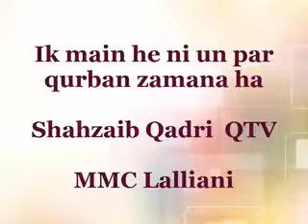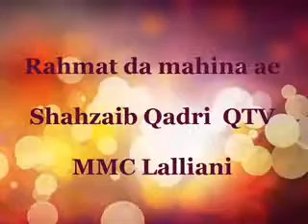Rahmat Da Mahina Ae Shahzaib Qadri QTV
Hi everyone! thank your for watching our video about
Madina
Your queries are:-
hajj,madina,
მადინა,
мадина,
eidgah sharif,
sunni,
allah ya moulana,
nasheed,
كن انت,
kun anta,
انشودة,يا نبي سلام عليك,
belthekri,africa,
ლეზგინკა,
islamic,
ramadan,
رضيت بالله ربا,
madina live,madina yaad aata hai
,madina madina,madina chor aaye hain,
madine ka safar hai aur main namdeeda,
madine se bulawa aa raha hai,madine jane walo jao jao fi amanillah,
madina madina naat,madina ka safar hai aur main namdeeda namdeeda,
madina sharif,
madine wale se mera salam kehna
madina live today now
madina ka safar
madina azan
madina munawara
madina aknazarova
madina yaad kar lena
madina sharif
madina ka safar hai aur main namdeeda namdeeda
madina madina naat
madina chor aaye hain
madina madina
kaabe ki ronaq
kaabil movie
kaaba live
kaabil e tareef
kaaba
kaabil songs
kaabil full movie
kaabe ki ronaq naat
kaaba drawing
kaaba live today
kaaba inside video
kaaba naat
makkah live
makka madina
makkah live today now
makki ki roti recipe
makkah
makki tv
makki madani naat
makkah azan
makkah live today now 2023
naat sharif
naat sharif 2023
naate
naatu naatu rrr
naat hasbi rabbi jallallah
naat status
naats new 2023
naat 2023
naat ramzan

For More exciting Products...
All new Games PC Softwares ,  Mobile Softwares , Adobe Photoshop 7.0 psd files , Music  , Funny Clips , Amazing videos of the world ,  Adobe Photoshop 7.0 Video tutorial , Aura 3D text and logo maker tutorial  ,  How to make money on Internet methods and video tutorial , e.t.c
All new Games  ,  Softwares and other things are shared on Facebook Page. Therefore like us to get information.
All new products are also shared on Twitter. Follow Us to get information about new and exciting products.
Follow us on Google Plus to get informed about our new products.
Very famous website in the world .